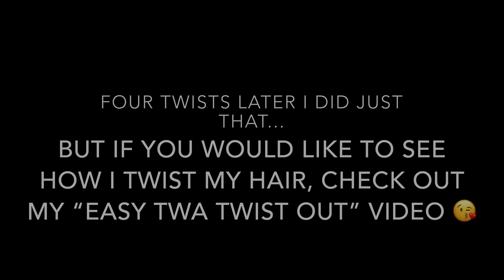Wash Routine + Cheap Products + Scalp Massages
Welcome back and Happy New Year!!

   Beginning with this video and the videos that follow, I want to emphasize the steps and processes I will be taking as a novice natural hair enthusiast. As I mentioned in the Intro, there were a few things I wanted to make a difference in my life coming into the new year. I really want focus on eventually growing out my hair and developing healthy hair habits. I spoke about my New Year's Resolutions being 1.) Taking better care of my hair and 2.) Trying new styles and products during my hair’s various stages.

   With advancing my hair care and products I want to be able to do so without breaking my bank (and yours too if you choose to partake in this journey with me 😛). Most, if not all, of my products are under $20 and can be found at your local drug store or retail store such as Target (where I get most of my products.) I will list each of the products down below and a rough estimate of the price of each of the products though they may range depending where you purchase them.

* Biotin and Collagen Shampoo ($6)
* Biotin and Collagen Conditioner ($6)
* Mane and Tail Conditioner ($8)
* Alikay Naturals Lemongrass Leave in Conditioner ($12)
* Alikay Naturals Essential 17 Oils ($17)

Some Healthy Tips for Washing Your Hair:

1. Always condition your hair before shampooing. My hair is always super dry after shampooing so I like to let my hair sit with conditioner for a few minutes before I apply my shampoo. The conditioner acts as a barrier between the hair and the shampoo which will prevent the shampoo from completely removing all the natural oils.

2. Scalp Massages are key!! Not only does it feel incredibly relaxing massaging the hair increases blood flow circulation which promotes hair growth and who isn’t trying to stimulate hair growth.

3. Detangle during conditioner! I personally have very kinky hair that is difficult to come through without the help of water or product so detangling my hair while conditioner is in it is the best time to do it.
I begin my hair washing process with warm water and end rinsing everything out with cold water. The hot water allows the scalp to open up the hair follicles for deep penetration while the cold water closes those follicles and allow the nutrients and ingredients from the products to be sealed into the hair. The cold water also rinses out the leftover product without melting away everything that was applied to the hair.